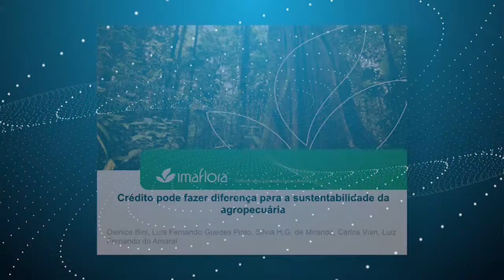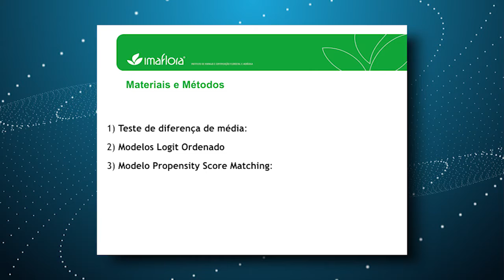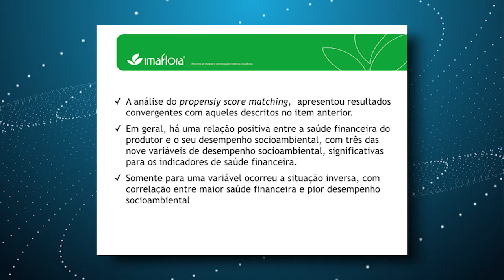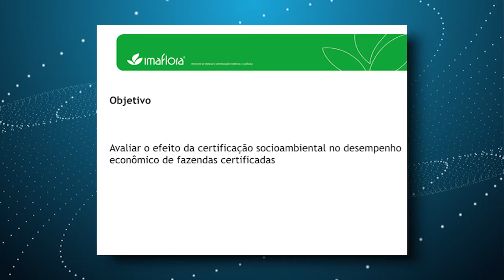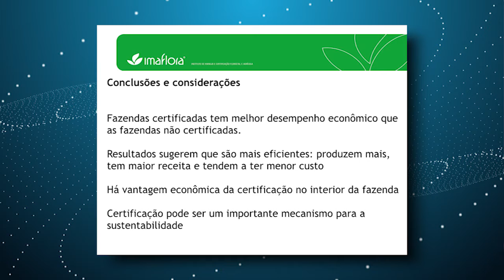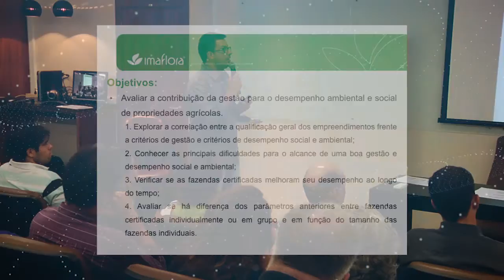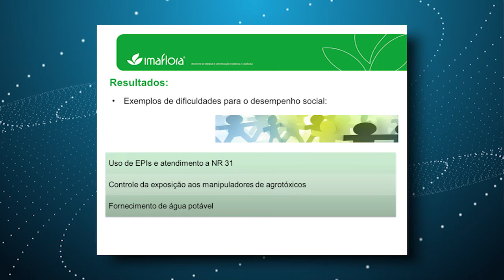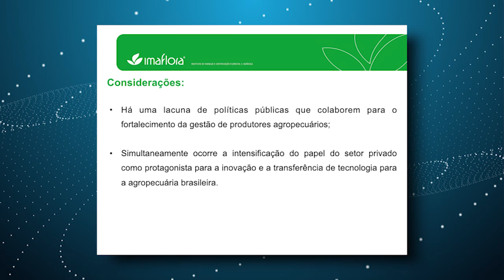Especiais TV USP - "A dimensão econômica da sustentabilidade na agropecuária brasileira"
Com objetivo de divulgar resultados de pesquisas inovadoras sobre a dimensão econômica da sustentabilidade na produção agropecuária, aconteceu em 12/04 na Escola Superior de Agricultura “Luiz de Queiroz” (USP/ESALQ), o seminário “A Dimensão Econômica da Sustentabilidade na Agropecuária Brasileira”.

Na ocasião, foram apresentados resultados de pesquisas que foram desenhadas para responder a uma pergunta central: a adoção de gestão e boas práticas agronômicas e socioambientais são um bom negócio para o produtor e podem ser uma vantagem econômica? Participaram estudantes, pesquisadores e profissionais do setor privado interessados no tema da sustentabilidade.
A atividade, que aconteceu na Sala BMF do Pavilhão de Economia da ESALQ, é uma realização do Departamento de Economia, Administração e Sociologia, com coordenação dos professores Carlos Eduardo de Freitas Vian e Silvia Helena Galvão de Miranda.